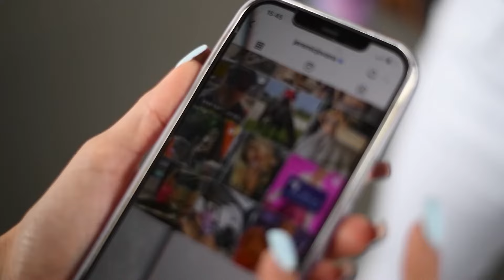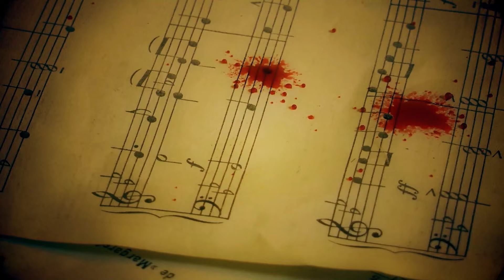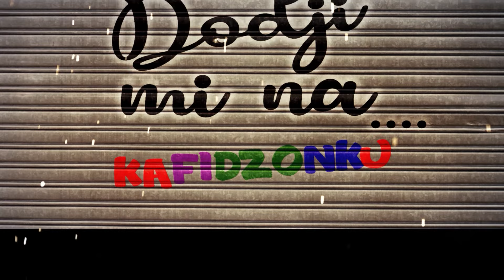DEVLA - KAFIDZONKA SHOW 32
Emisija - Dodji mi na kafidzonku   Tv izdanje
gost -  DEVLA
proizvodnja - Topmedia  video  2024
emitovano BN2